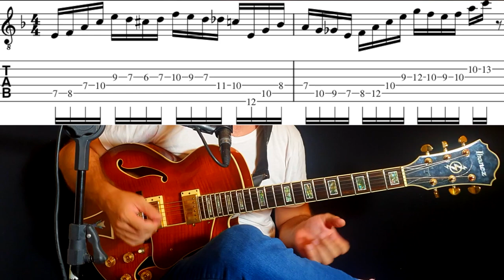#1 "Charlie Parker on Guitar" Slow/Fast + TABS + harmonic/interval analysis! You can bop now!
For more explanations, watch the series "Bebop in 4 Steps" here in the channel!
Welcome all!